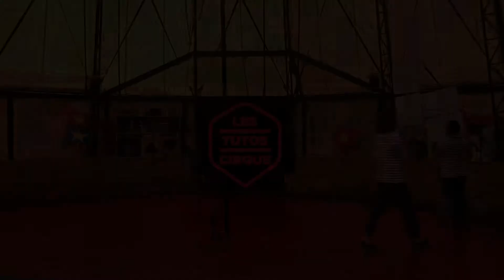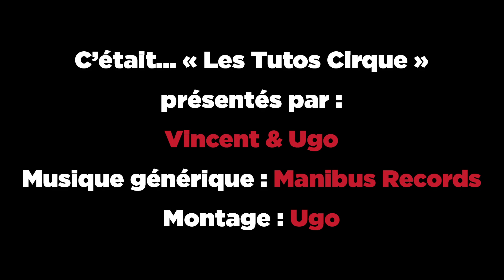LES TUTOS CIRQUE DU BOULON - Épisode 6 : LE DIABOLO - Débutant & Avancé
Le diabolo, la suite ! Dans ce second épisode, découvrez les techniques avancées et les figures les plus vertigineuses ! Bon entrainement...